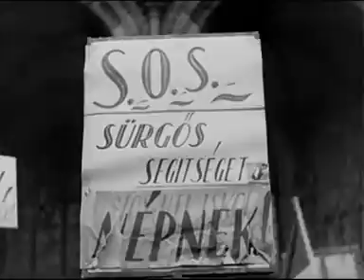mafirt kronika 046